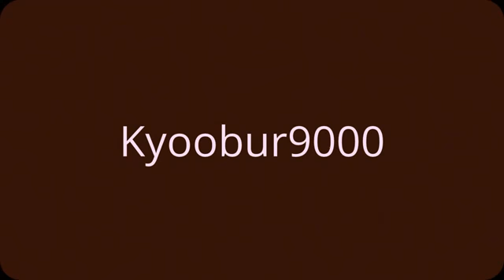Logo Effects: Kyoobur9000 (2013-Present)